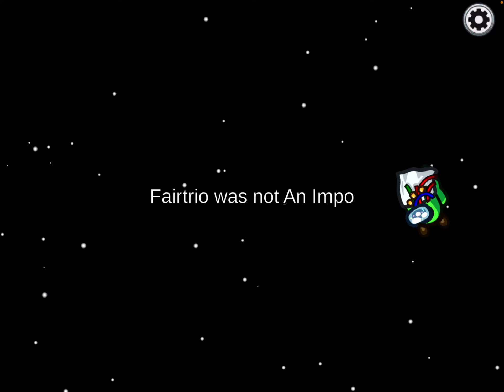Among us by myself